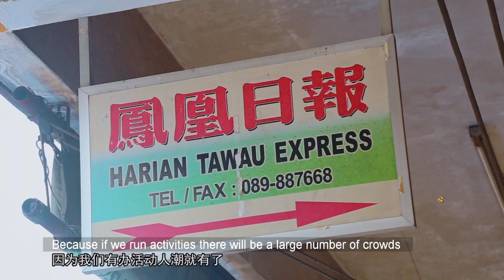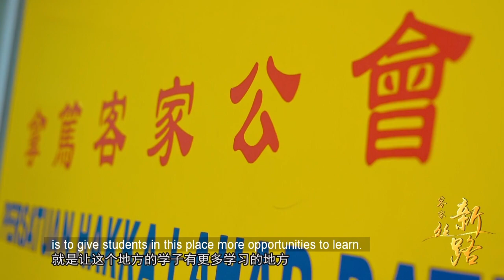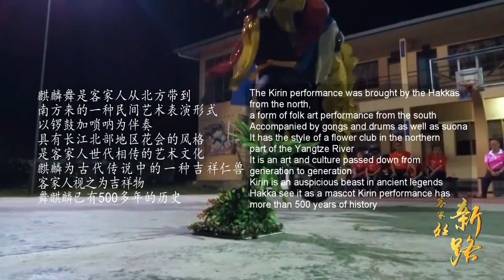客家新思路（第九集）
客家新思路（第九集）福建文化